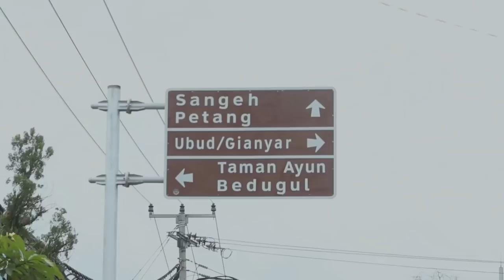DIMENSI LAIN 03 - Hotel Hantu Bedugul Bali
Episode Dimensi Lain kali ini, Furi beserta tim mengunjungi sebuah hotel yang telah lama tidak beroperasi. Bukan itu saja, ada sosok yang telah menanti kedatangan Kami. Apa saja yang akan terjadi di lokasi ini? Tetap ikuti terus Dimensi Lain episode Hotel Hantu Bedugul Bali...